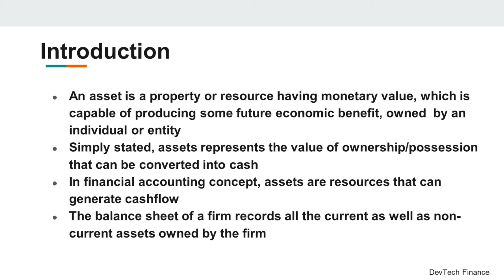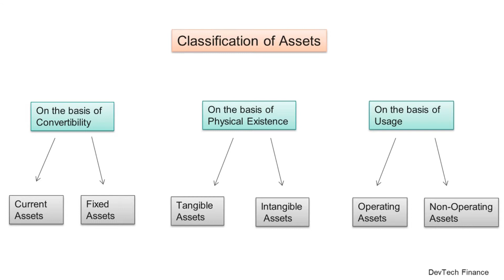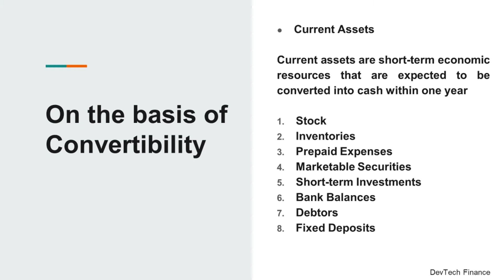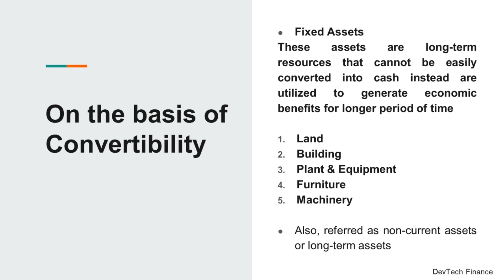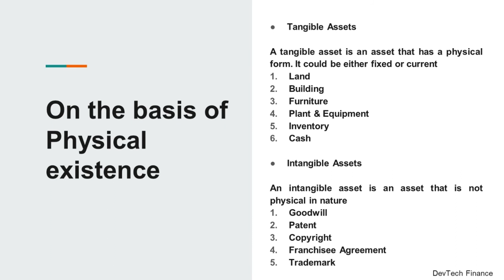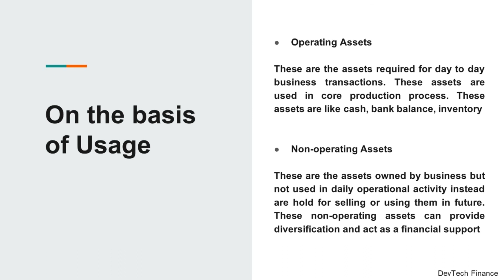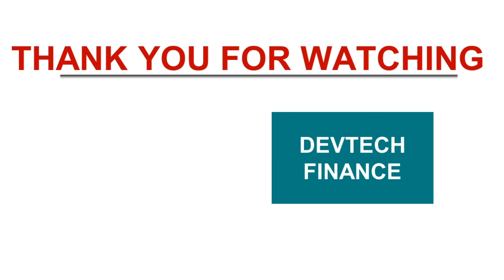Assets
An asset is a property or resource having monetary value, which is capable of producing some future economic benefit, owned  by an individual or entity

Simply stated, assets represents the value of ownership/possession that can be converted into cash

In financial accounting concept, assets are resources that can generate cashflow

The balance sheet of a firm records all the current as well as non-current assets owned by the firm

Current Assets
Current assets are short-term economic resources that are expected to be converted into cash within one year

Examples_
Stock
Inventories
Prepaid Expenses
Marketable Securities
Short-term Investments

Fixed Assets
These assets are long-term resources that cannot be easily converted into cash instead are utilized to generate economic benefits for longer period of time
Examples -
Land
Building
Plant & Equipment
Furniture
Machinery

Tangible Assets
A tangible asset is an asset that has a physical form. It could be either fixed or current
Examples-
Land
Building
Furniture
Plant & Equipment
Inventory
Cash

Intangible Assets
An intangible asset is an asset that is not physical in nature. Examples-
Goodwill
Patent
Copyright
Franchisee Agreement
Trademark

Operating Assets
These are the assets required for day to day business transactions. These assets are used in core production process. These assets are like cash, bank balance, inventory

Non-operating Assets
These are the assets owned by business but not used in daily operational activity instead are hold for selling or using them in future. These non-operating assets can provide diversification and act as a financial support